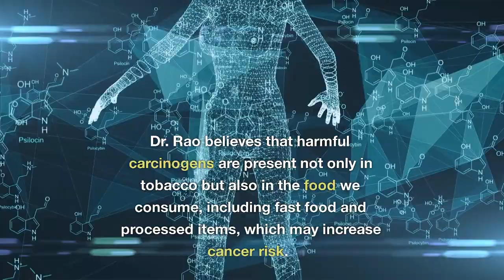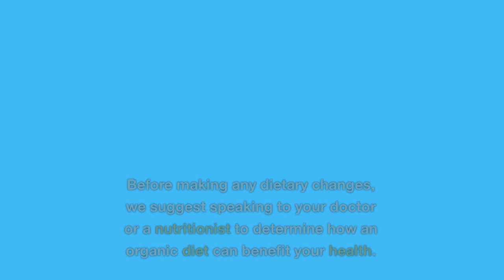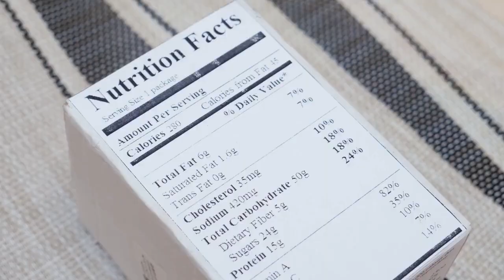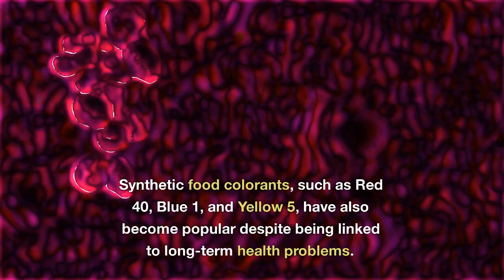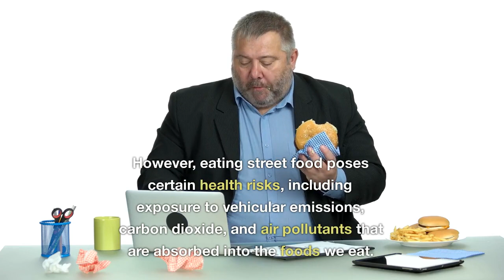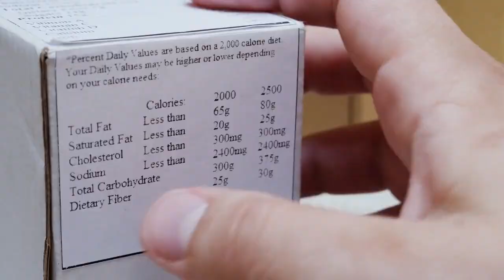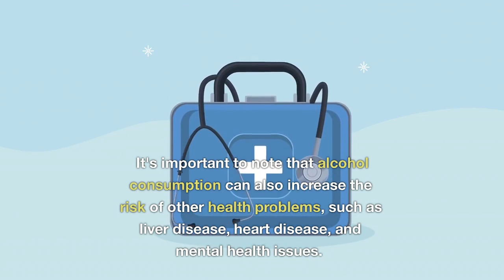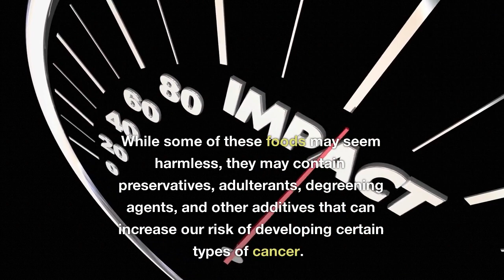Cancer Causing Foods That You Almost Eat Everyday: Shocking!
In this video, we'll discuss the top cancer-causing foods that you should avoid in your diet. We'll cover a range of culprits, including preservatives, sugary drinks, and more. Cancer is a serious disease that affects millions of people every year, and while there are many factors that can contribute to cancer, your diet is one area where you have control.

We'll start by discussing the harmful effects of preservatives in processed foods, such as sodium nitrate and sodium nitrite, which have been linked to an increased risk of cancer. Next, we'll cover sugary drinks, which are high in calories and can lead to obesity, a risk factor for many types of cancer. We'll also touch on the dangers of artificial sweeteners, which some studies have linked to cancer.

We'll also cover other foods that can contribute to cancer, including processed meats, such as hot dogs and bacon, which contain harmful chemicals that are known to increase cancer risk. We'll discuss the importance of choosing whole foods and fresh produce, which are packed with cancer-fighting nutrients and antioxidants.

By the end of this video, you'll have a better understanding of the types of foods you should avoid to reduce your risk of cancer, and you'll be armed with the knowledge you need to make healthier food choices. Don't wait until it's too late – start making changes to your diet today to reduce your risk of cancer!